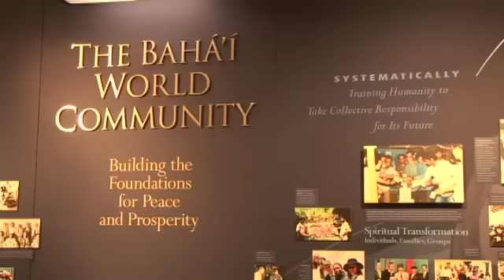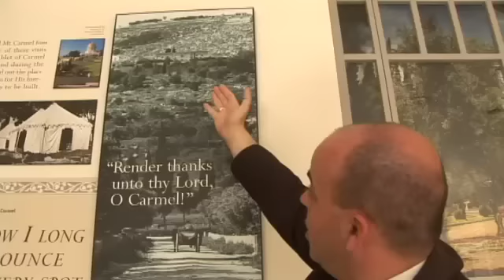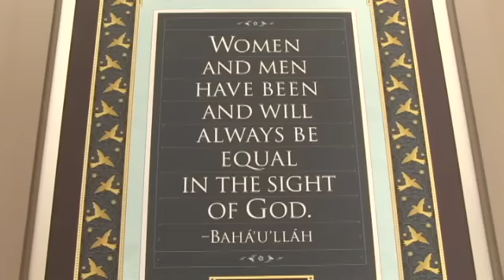Haifa's Baha'i Gardens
Nature's bounty in Haifa's Baha'i Gardens

UN World Heritage site is a terraced and meticulously landscaped religious shrine, open free to the public.

On the slopes of Mt. Carmel, in Israel's northern city of Haifa, sits the Baha'i World Centre and its amazing gardens. since 2008, it features 19 terraces covering about a kilometer from top to bottom, with roughly 1,000 steps.

Maintained voluntarily by hundreds of adherents of the Baha'i religion as a shrine to its founder, the gardens are free and open to the public. Last year, the site enjoyed 750,000 visitors and the shrine building underwent a massive refurbishment.

Please credit the Ministry of Foreign Affairs of the State of Israel for any use of these videos